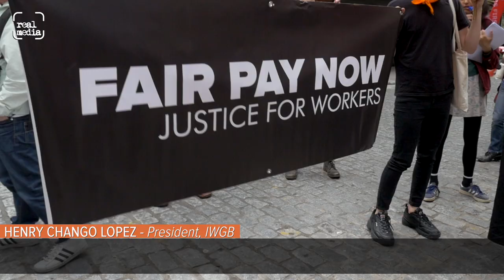Exploitation in Mayfair – The 5 Hertford Street Private Members Club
Robin Birley is the owner of an exclusive Mayfair club, Loulou’s (aka 5 Hertford Street). Membership (by referral or invite only) costs around £1800 per year, and includes billionaires, celebrities, politicians and royalty.

Mr Birley is known to have donated more than a quarter of a million pounds to what was then Nigel Farage’s UKIP party and has recently contributed £20,000 to Boris Johnson’s leadership campaign.

The club was the venue for a recent meeting held by Nigel Farage and attended by Arron Banks, Priti Patel, and DUP MP Ian Paisley Jnr. to discuss a potential electoral pact between the Brexit Party and the Conservatives.

Given Mr Birley’s obvious openness towards an anti-immigration stance, it’s notable that his kitchens are cleaned and maintained by porters who are mainly Latin Americans on EU passports. And given UKIP’s claim that immigration brings down wages, along with Mr. Birley’s apparently selfless generosity, it’s ironic that these staff only receive £9 per hour – well below the London Living Wage which his friend Boris Johnson has claimed to support.

Back in May, the club was paying just £8.65 per hour, but after a very brief ‘consultation’ outsourced the kitchen porters to ActClean – it was during this time that 19 kitchen porters joined the Independent Workers of Great Britain (IWGB), a grassroots member-led union representing precarious workers across many sectors.  Although ActClean raised the hourly rate to the current £9, according to some workers their hours have shortened so they are no better off.

“Outsourcing is problematic” says Max Dewhurst (Vice-President of the IWGB) “because the club is now the client, not the employer, so they can make a complaint about any member of staff and ActClean can just remove them – a typical way that outsourcing companies operate”.

IWGB have held several protests outside the club in support of the 19 kitchen porters they currently represent (who mainly clean the kitchen equipment, pots, pans and dishes), and each time, the club has hired more security guards (reputedly at £300 a time). This week there were more than a dozen besuited guards along with several police officers waiting for  the IWGB supporters to turn up with their whistles, drums, flags, banners, megaphones, and lots of leaflets.

The security staff had set up barricades at each end of Shepherds Walk, which is a public highway. Real Media has contacted Westminster Council who have at the time of publishing been unable to find any request for a Temporary Closure Order. Only one member of the security staff was displaying an SIA license (which properly-registered door staff are required to display by law). So it appears that 5 Hertford Street employed unidentifiable staff to prevent members of the public from using Shepherd Walk for several hours contrary to council bye-laws.

Some of those security staff were quite hands-on, pushing protesters away and preventing them from leafletting and lobbying club members approaching or leaving the premises.
The reaction of club members was varied – some complaining or even insulting the protesters, many simply ignoring them, with others agreeing to take leaflets, and a couple willing to consider boycotting the club once they knew what the issue was.

Henry Chango Lopez (President of IWGB) said “We will not stop until they enter into negotiations with the union that is representing the workers. This is only going to escalate with possibly a strike very soon”.

The union is demanding negotiations over London Living Wage (currently £10.55), proper occupational sick pay (rather than the current statutory minimum), and a return to direct employment to bring the workers back in-house.

For more information and to support future planned protests, follow IWGB Cleaners and Facilities Branch on F*c*book or @IWGBCleaners on Twitter